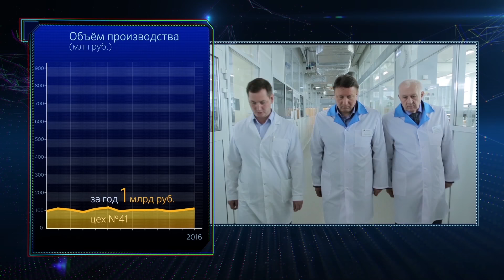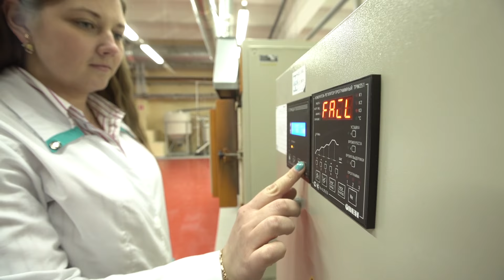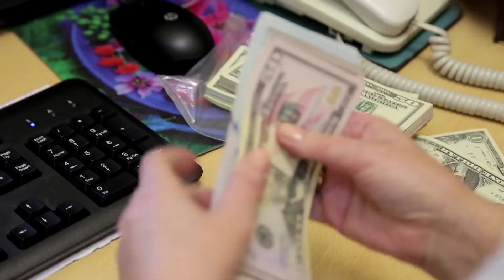Большое в малом. Группа компаний «Социум» (2016 год)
«Социум» сегодня – это крупный многопрофильный холдинг. Предприятия и компании, входящие в него, занимаются самыми разнообразными видами деятельности: производят широчайшую номенклатуру вооружения и военной техники, разрабатывают IT-технологии, изготавливают медицинское оборудование, поднимают сельское хозяйство, ведут банковскую деятельность, управляют и эксплуатируют имущественные комплексы, охраняют объекты и др.

Автор фильма: Мария Магронт